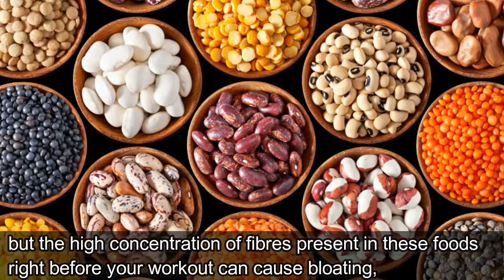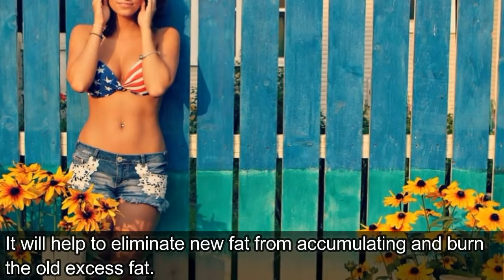Never Eat These 7 Foods Before a Workout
DIY Organic Papaya Seed Oil for Skin Lightening, Removing Dark Spots, Scars and Uneven Skin Tone

Remove Dark Spots, Tighten Skin & Prevent Acne Using This Face Mask | DIY Honey Avocado Face Mask